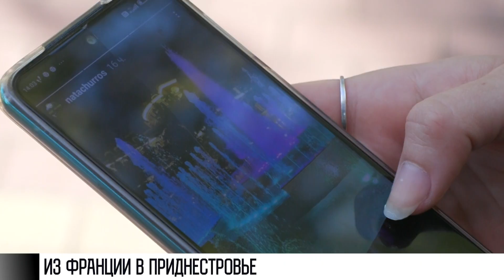Француженка в Екатерининском парке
Из Франции в Приднестровье на прогулку в Екатерининский парк. Так решила Наталья. Француженка с русским именем. И вот ее история.